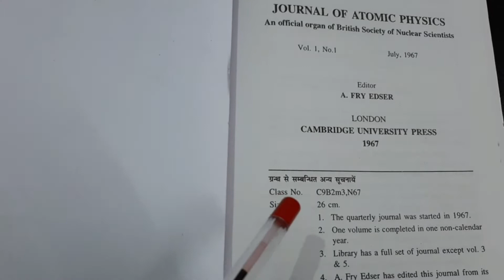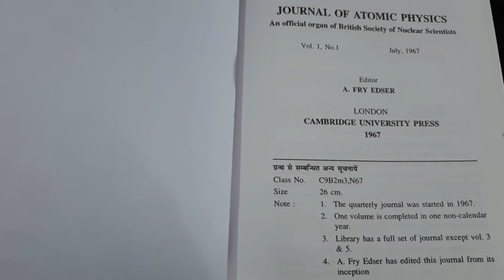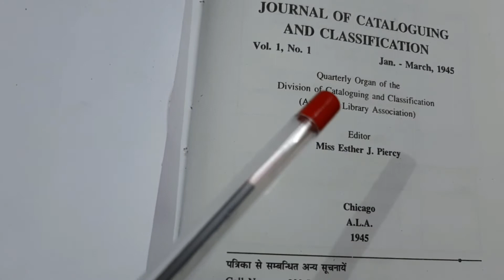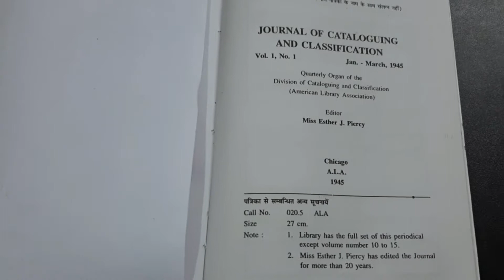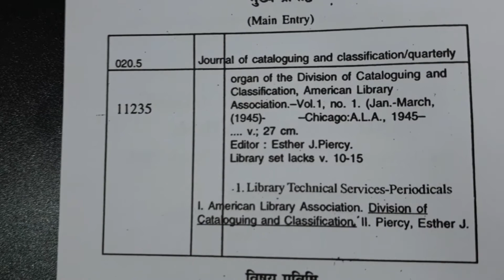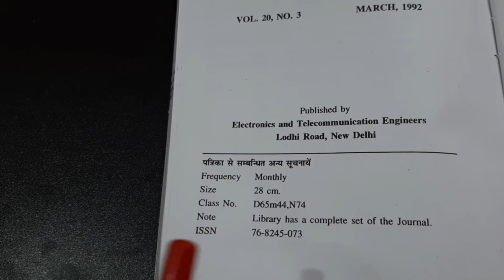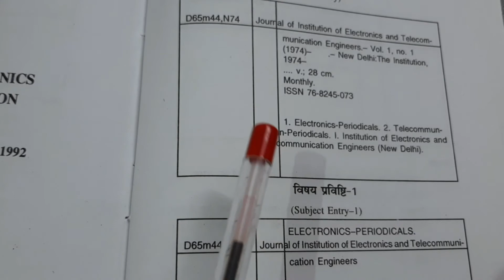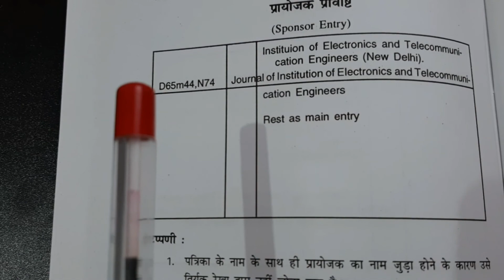Periodical publication & Serial entry.AACR-2 cataloguing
Periodical publication and serial publication entries. AACR-2 cataloguing. Main and added entries. Library science practical. Crash course.

Important entry Timestamp: 14:05